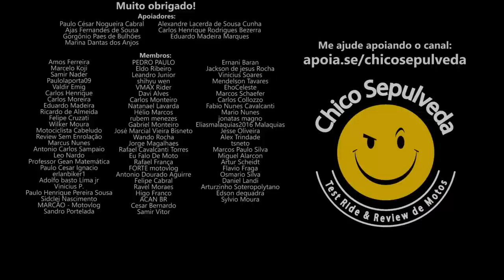Yamaha Brasil ETERNA VICE - Honda é o Batman barrigudo a Yamaha o Robin de cuequinha verde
Black Boots
Calçados com estilo, conforto e segurança